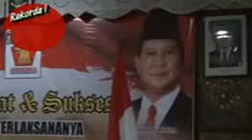rakorda gerindra 1 2012